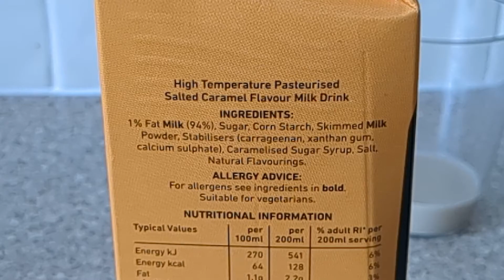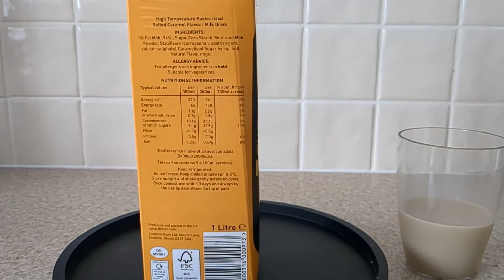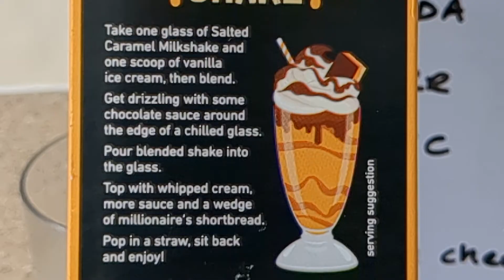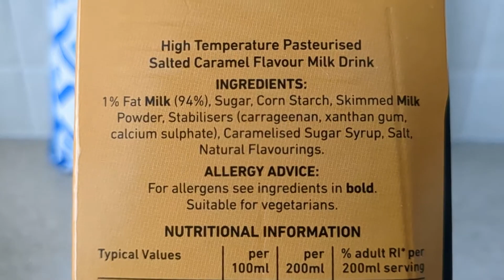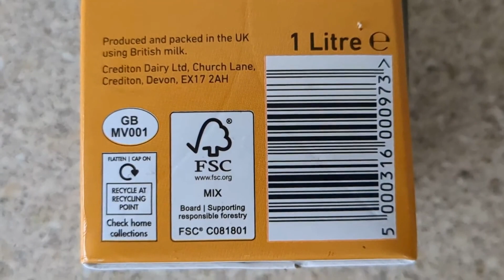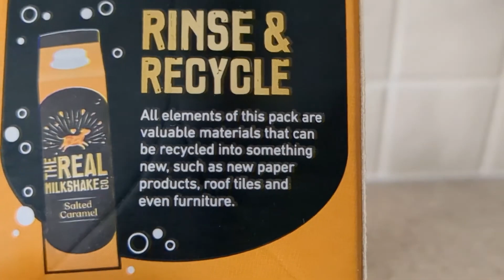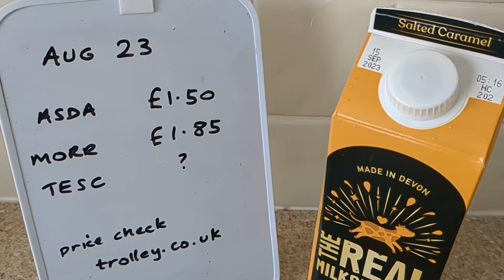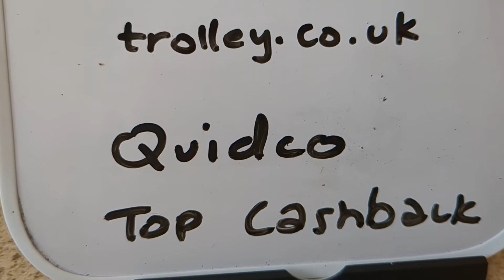Best drink ? Salted Caramel ..The Real Milkshake Co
Best confectionary drink of all time ? (beats coffee, other flavoured milk/yogurt drinks, fruit juices, smoothies ?)
I think so (for now).
By confectionary I mean sugary sweet.

The Real Milkshake Company .. Salted Caramel milkshake drink
ASDA aug23 : £1.50

Made by farm in Crediton Devon UK.